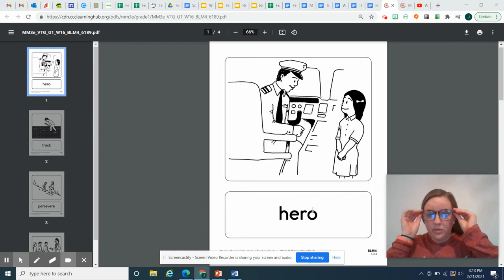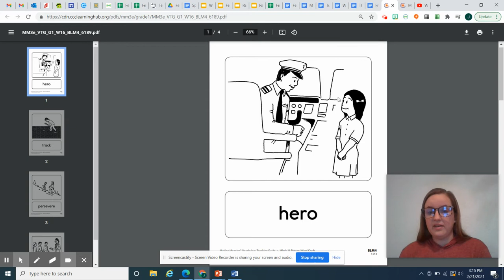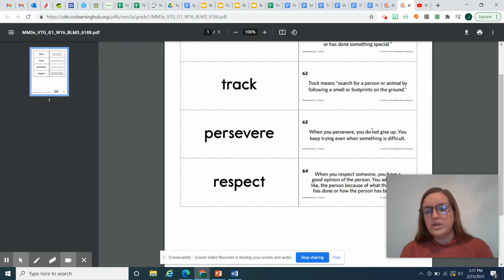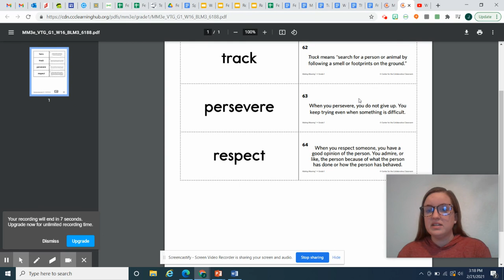Vocabulary Words- hero, track, persevere, respect